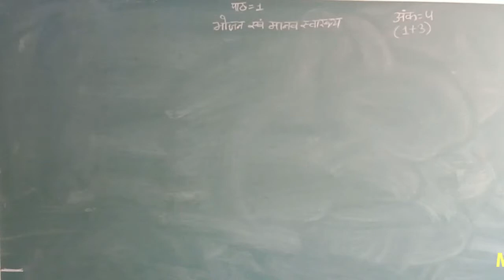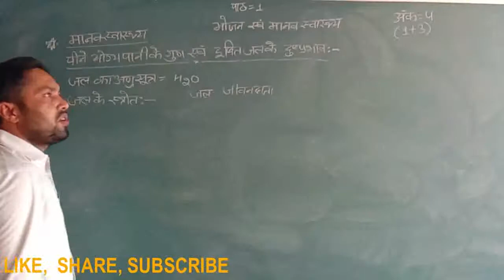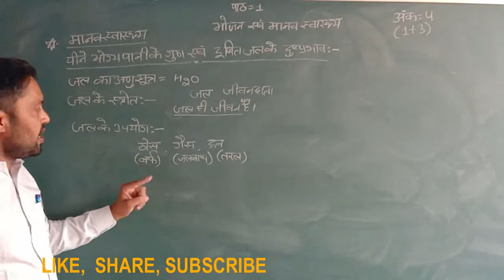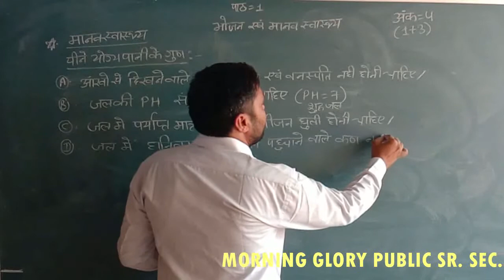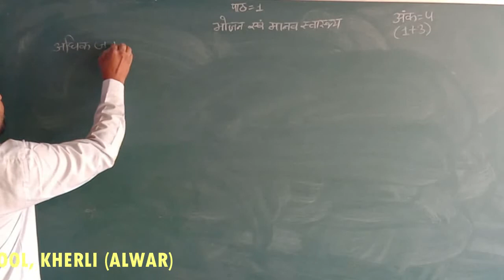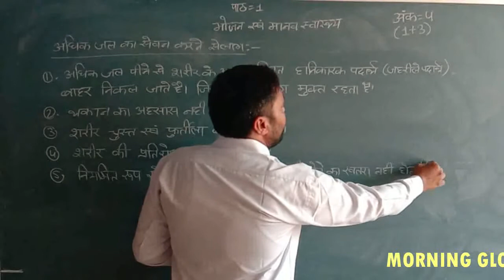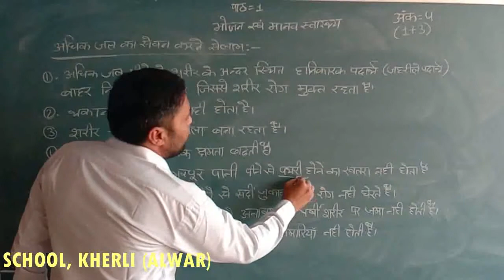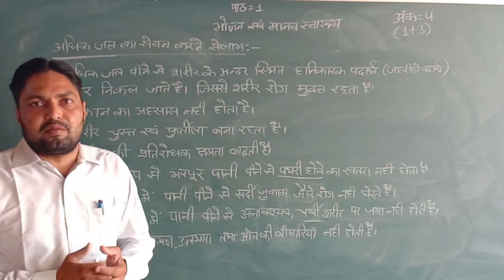भोजन एवं मानव स्वास्थ्य, PART - 05, Class - X th, by MGPS SCHOOL KHERLI